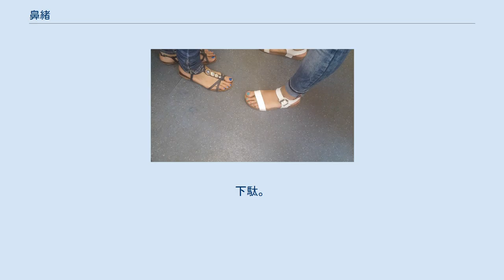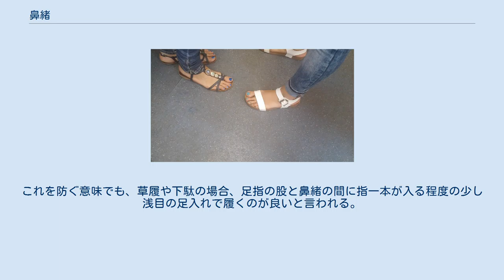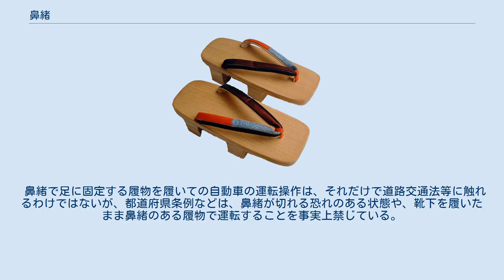鼻緒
下駄。
狭義では、足の両側に渡る横緒を、つま先側の前壺に固定する短い前緒が鼻緒であり、広義ではそれらすべての緒全体を指して鼻緒という。
 草履。
いずれも白い横緒に、茶色の前緒＝鼻緒が付けられている。
 西洋由来の女性用サンダル。
左は鼻緒にあたるトング (thong) のあるタイプ、右は横緒のみで鼻緒のないタイプ。
いずれも踵の部分を別の方法で固定している 鼻緒（はなお）は、下駄や草履などの履物を足に固定する仕組みで、狭義では前緒、すなわち履物のつま先側に穿たれた前壺にすげて、履物の両側に渡された横緒を固定する紐状ないし帯状の緒を指す。
転じて、より広い意味では横緒も含めた緒全体を指すようになり、さらに西洋起源の履物としてのトングサンダルなどの同様の仕組みについても鼻緒という言い方が用いられる。
 穴が3つ穿たれた下駄は、古墳時代の遺物にも見出されるが、それがどのように緒をかけていたかは判然としていない。
平安時代末期に描かれた絵には、鼻緒のある下駄が描かれている例がある。
概ね平安時代までの日本では、下駄の緒として1本の紐を両側とつま先側の合わせて3つの穴すべてに通して用いていたとされる。
鎌倉時代になると鼻緒がなく太い横緒だけがある「尻切（しきれ）」、「緒太（おぶと）」と称された草履が普及した。
その後、両側に渡した横緒に、鼻緒＝前緒を掛けて前壺にすげるようになり、さらに江戸時代末期に横緒と鼻緒＝前緒を一体化させたものが普及して、緒全体が鼻緒と称されるようになったという。
 また、装飾的な意匠を施したものなどに、花緒の字を当てることもある。
 鼻緒は足の親指と人差し指の間に挟む形になるが、付け根の股に近すぎるところまで深く履くと、履いているうちに痛くなったり擦り傷ができたりすることがある（鼻緒ズレ）。
これを防ぐ意味でも、草履や下駄の場合、足指の股と鼻緒の間に指一本が入る程度の少し浅目の足入れで履くのが良いと言われる。
 幼少期に、鼻緒の付いた履物を用いることには効用があるとされており、土踏まずの形成や、浮き趾、足圧分布、姿勢の改善に効果があるとも言われている。
 鼻緒で足に固定する履物を履いての自動車の運転操作は、それだけで道路交通法等に触れるわけではないが、都道府県条例などは、鼻緒が切れる恐れのある状態や、靴下を履いたまま鼻緒のある履物で運転することを事実上禁じている。